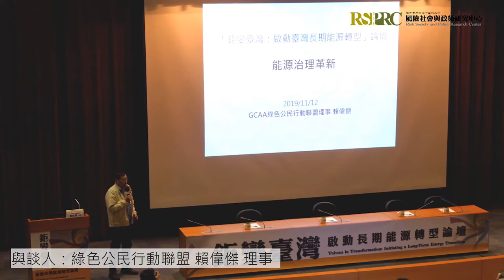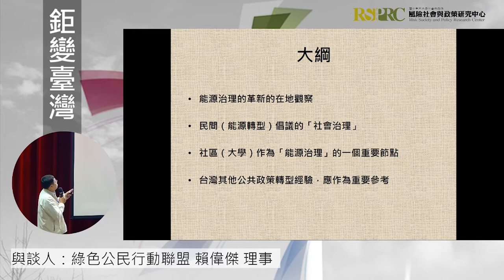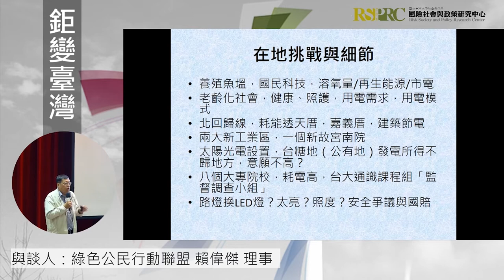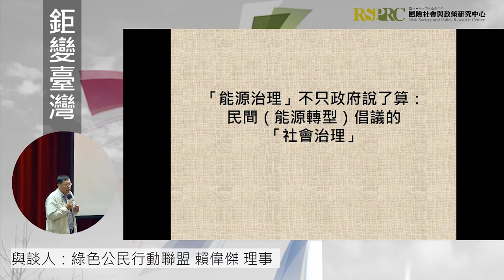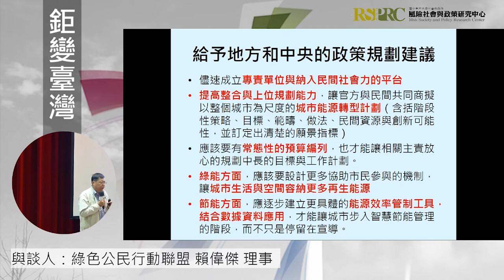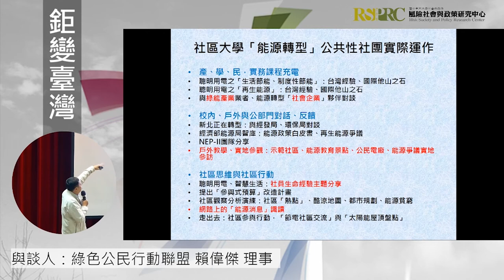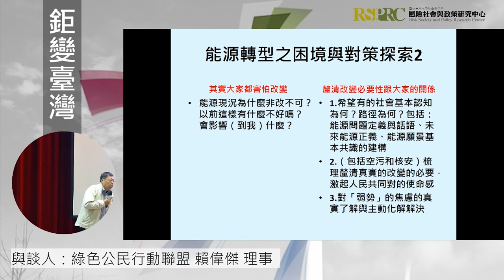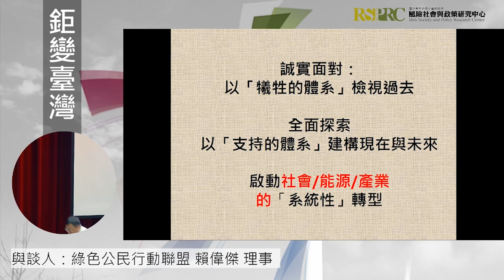賴偉傑 理事 | 20191112 「鉅變臺灣：啟動長期能源轉型」論壇：下午場議程一